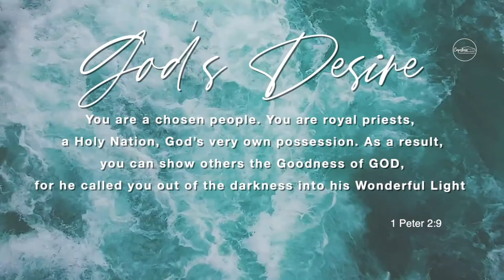Grow | Our Prayer | Part-1